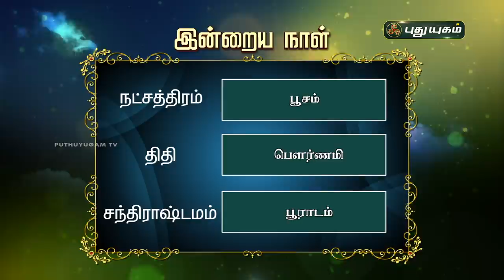Today Rasi Palan - 28/01/2021 | Indraya Rasi Palan Tamil | இன்றைய ராசிபலன் | Astrologers Magesh Iyer